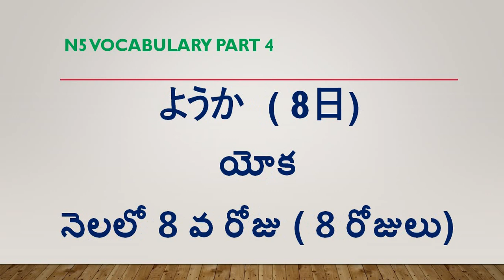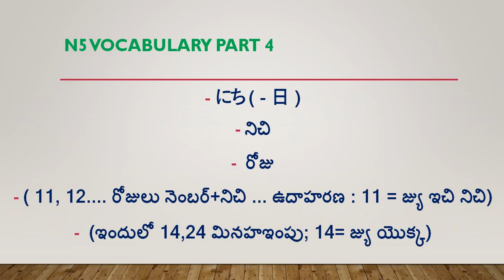Japanese N5 vocabulary part 4 with music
Learn Japanese N5 vocabulary in Telugu and make use of it